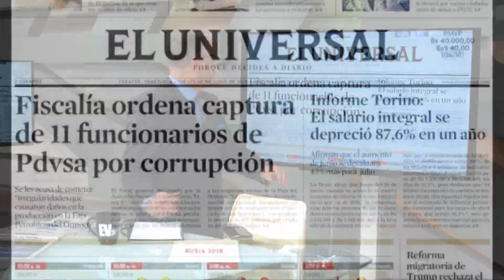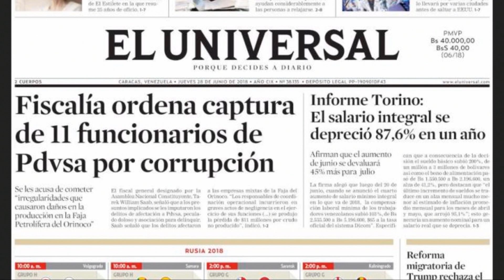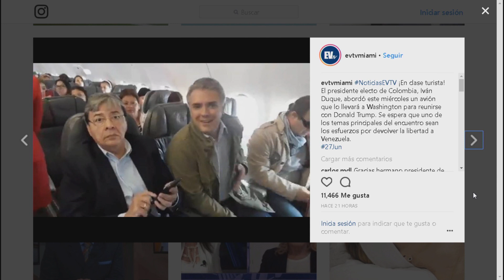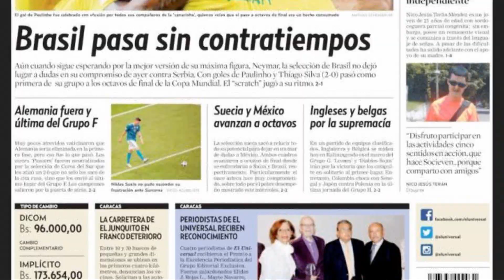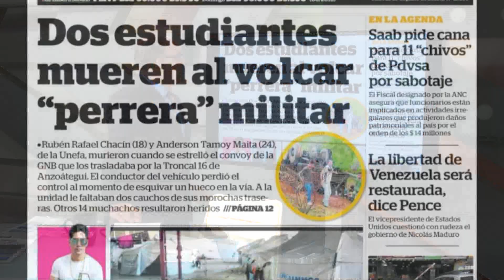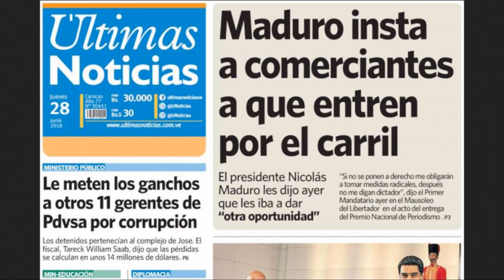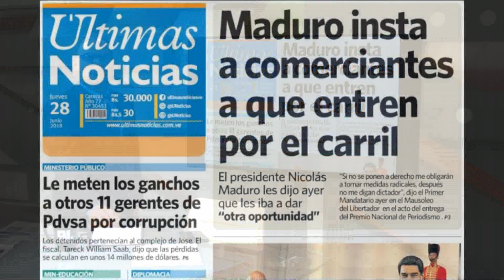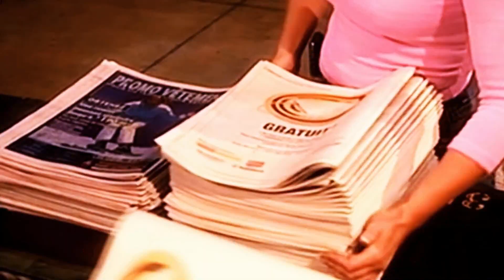Fiscal bien maquillado persigue a los enemigos de Maduro LaMañana Seg 3